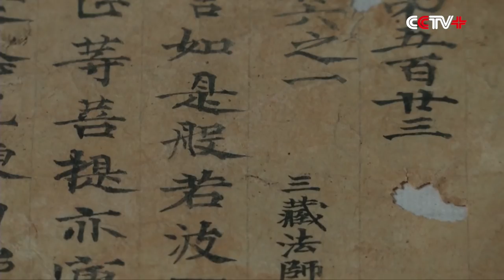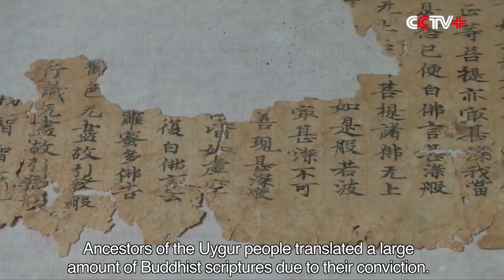Buddhist Scriptures Translated by Xuanzang Discovered in Xinjiang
Latest archaeological findings have shed unprecedented light onto the correlation between Buddhism and the Uygur ethnic group in northwest China. This correlation was dated back to the 9th-10th centuries.